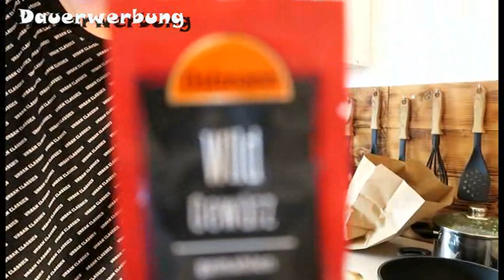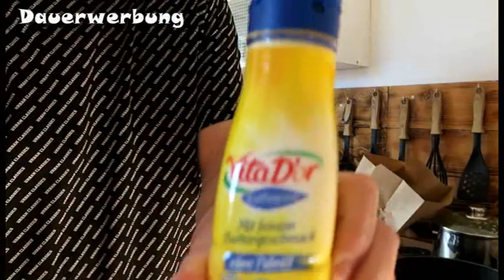Kochen mit dem Experten/Wildleber mit Bratkartoffeln/Kaiserschmarrn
Willkommen zu einem neuen Montag bei mir bzw uns
Denn heute ist Montag und Montag ist ja immer Expertentag
Und heute kocht der Experte
Nicht jeder mag Innereien,der Experte schon,liegt wohl am inneren Metzger. lach. ich kümmere mich um die Süße Abteilung,da gibt es Kaiserschmarrn aus der Tüte. ja musste weg,war bald abgelaufen. grins
Jetzt wünschen wir euch viel Spaß mit dem neuen Video
Eure Steffi nebst Experte